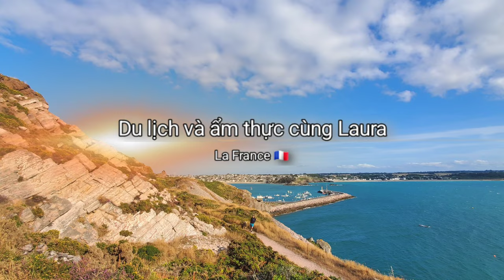Món ngon mỗi ngày, nui, cải chua xào thịt bò rất mềm, thơm, ngon